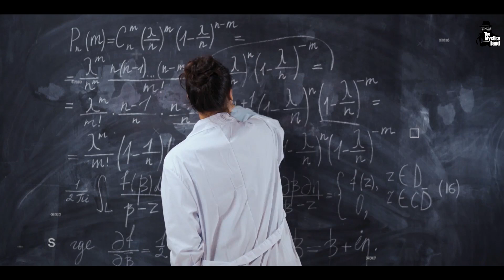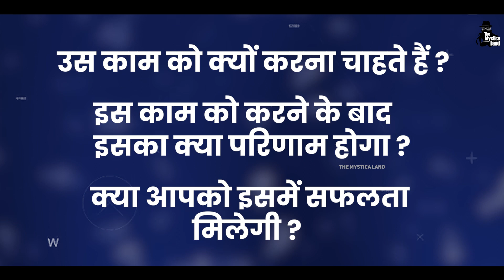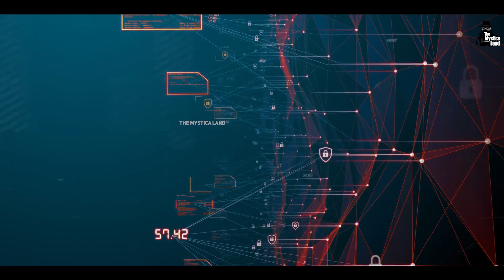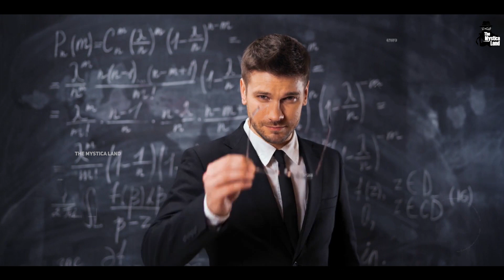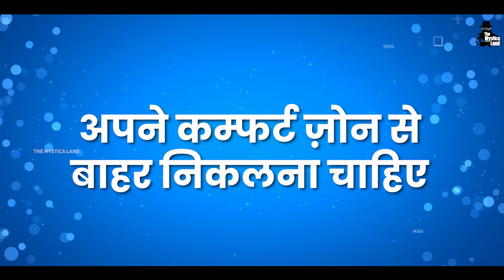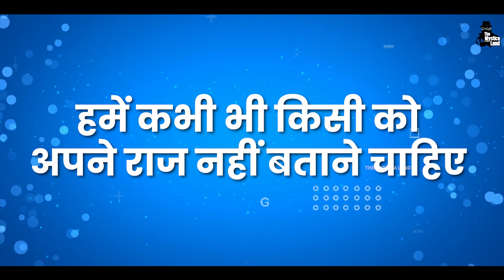चाणक्य की वो नीतियाँ जिनसे बदल सकता है जिंदगी जीने का तरीका। Chanakya ‘s modern lesson for youth